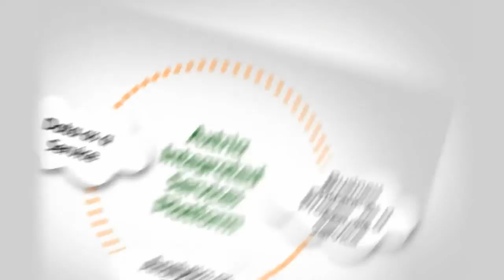Axtria Integrated Services Platform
At the PMSA Conference 2014, Axtria introduced its "Integrated Services Platform" that enables everything as a service by managing data, process and analytics with cloud computing on enterprise grade platforms.